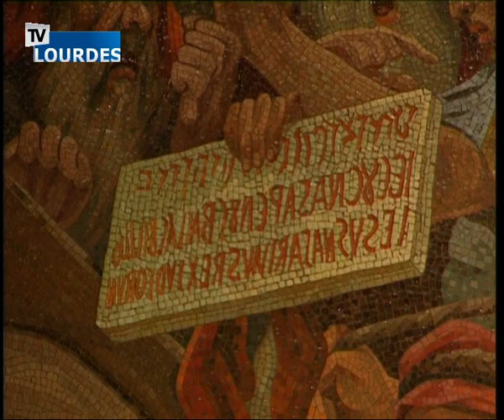Rosario di Lourdes 10 oct. 2017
Rosario di Lourdes {dd MMM yyyy}